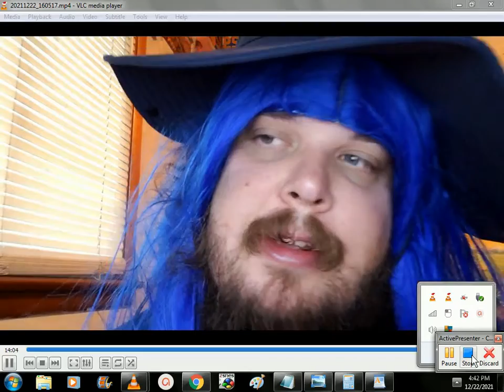SINGING SONG 12/22/2021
THIS IS A VIDEO OF ME PLAYING GUITAR SINGING HEBREW PRAYERS, CHRISTMAS SONGS, AND LOVE SONGS IN ENGLISH
LOVE YAH KISS KISS
חכמה ברכ אוהבת גדול יהוה אלהימ אמלכ